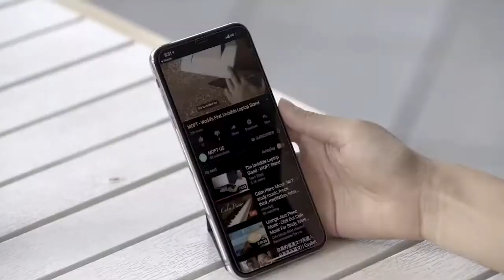MOFT X Phone Stand